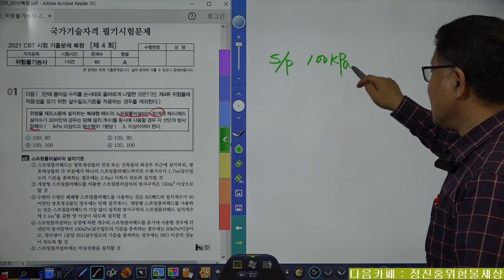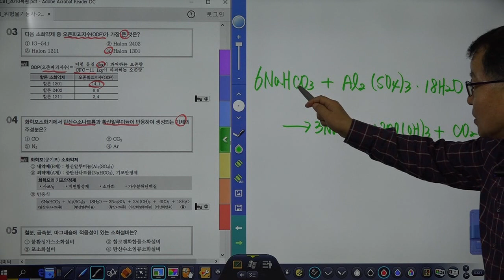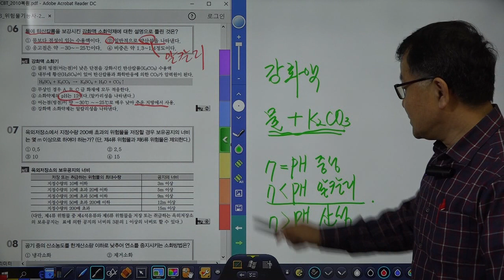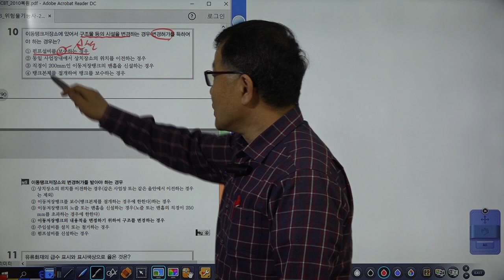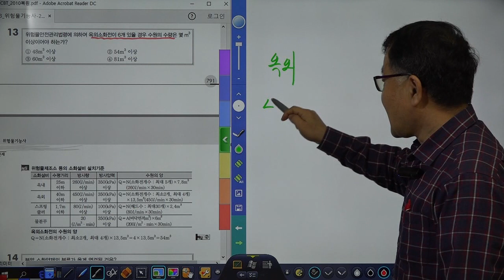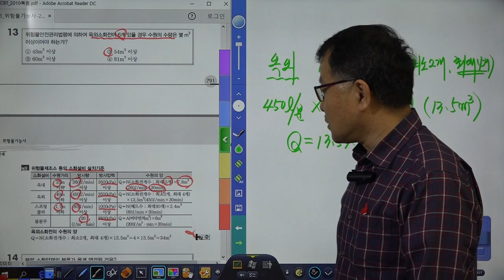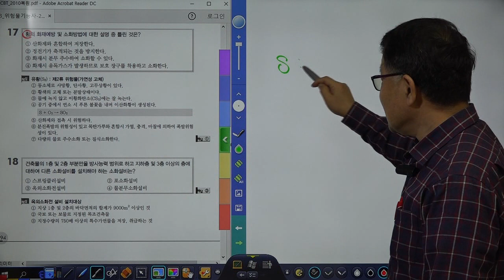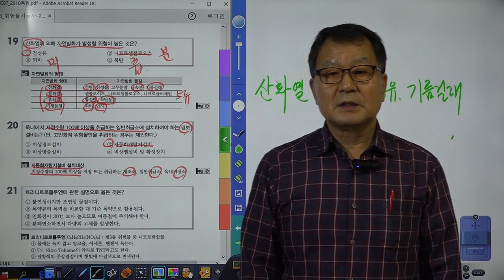위험물기능사필기 2021년 제4회 기출문제풀이 01강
세진북스에서 발간한 위험물기능사필기책을 저자가 직접 강의한
기출문제풀이 입니다